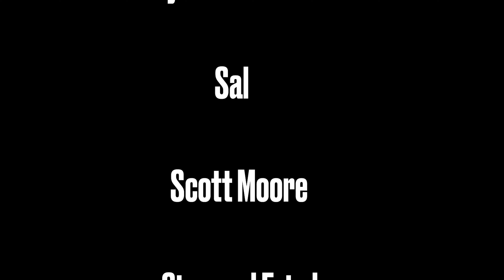Row B vs Zen | ON BEAT | Regicide 2 | Rap Is Full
Note: On Beat exhibition battles are edited to give the viewer the best experiance. Some reloads/stumbles/crowd interruptions have been edited to produce a better audio experiance.

Join the forum to discuss all the battles and chat with staff, battlers and fans

🎤 A r t i s t s
► Row B
► Zen

Flyers/thumbnails by @Nayfunk549
Video Editing and Filming/Photography by: